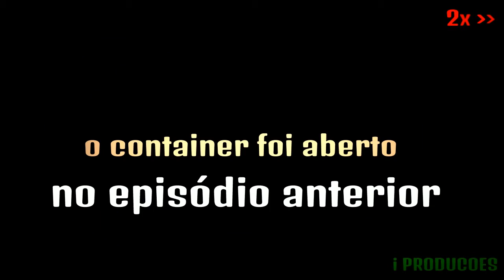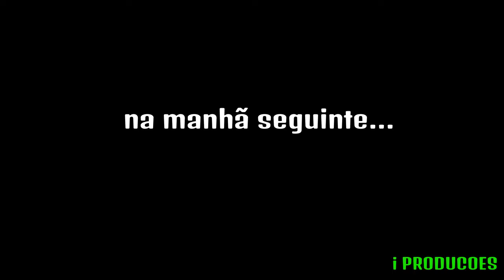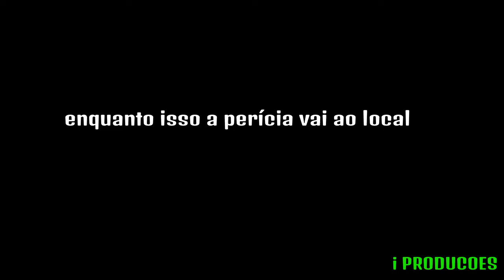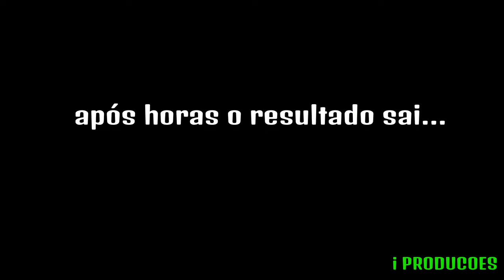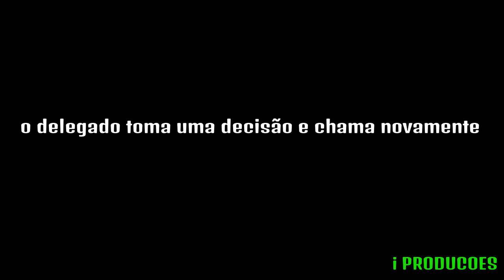GTA V: VIDA DE RICO | A LIGAÇÃO DA DELEGACIA (PS4)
(EM BREVE DESCRIÇÃO ATUALIZADA)

[Parceiro das Antigas]

[VIDA DE JOVEM] (🦁EQUIPE🦁)

[FREE FIRE]

Apprehendive at Best - Biz Baz Studio

vidaderico
gtavonline
playstation